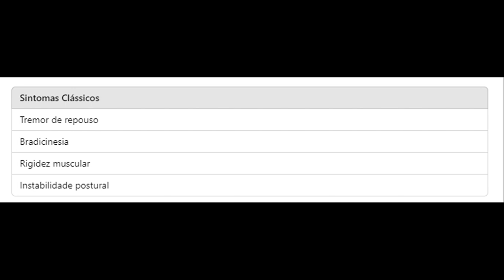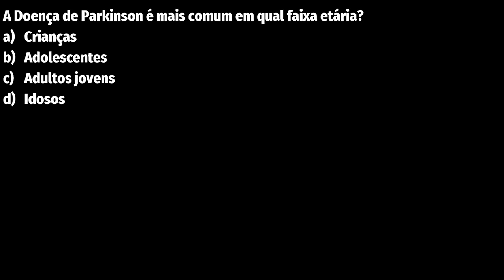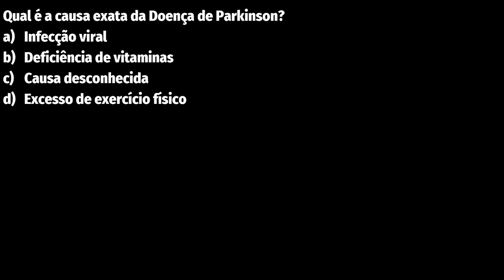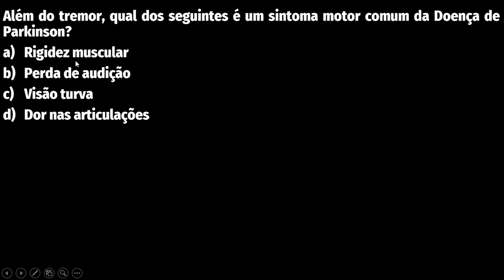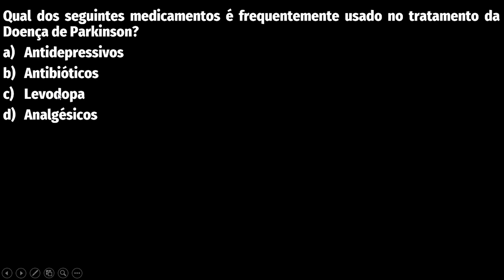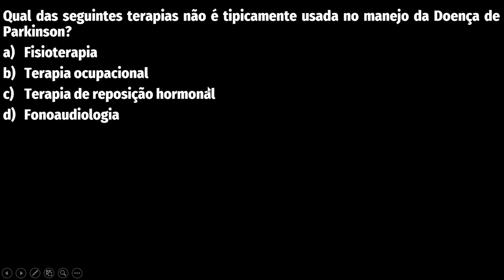A doença de Parkinson pode causar constipação?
Sim, a doença de Parkinson pode causar constipação. Constipação é um sintoma não motor comum em pacientes com Parkinson. Essa condição ocorre devido a vários fatores, incluindo a disfunção autonômica, que afeta o controle automático dos músculos do intestino, resultando em movimentos intestinais mais lentos. Além disso, a redução da atividade física e os efeitos colaterais de certos medicamentos utilizados no tratamento da doença de Parkinson também podem contribuir para a constipação. É importante que pacientes com Parkinson mantenham uma dieta rica em fibras, bebam bastante água e se exercitem regularmente para ajudar a gerenciar esse sintoma.